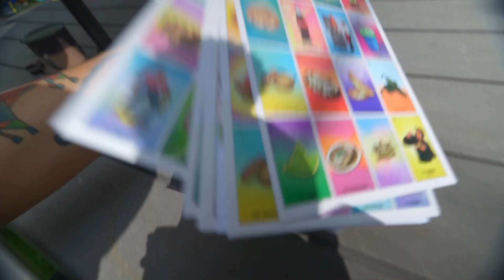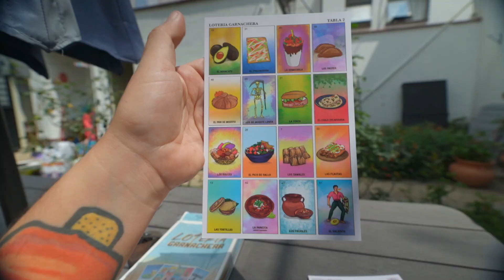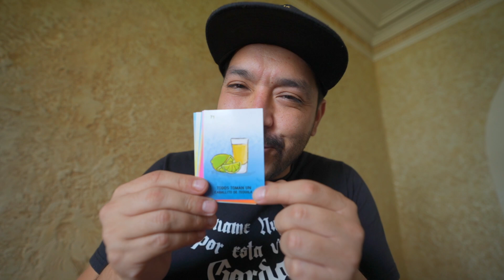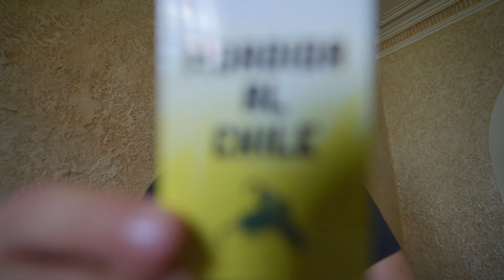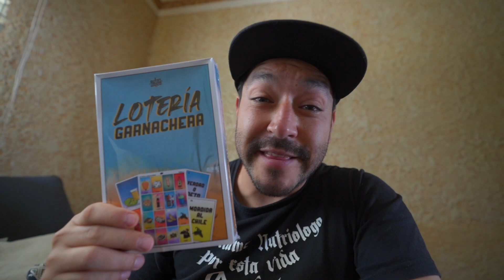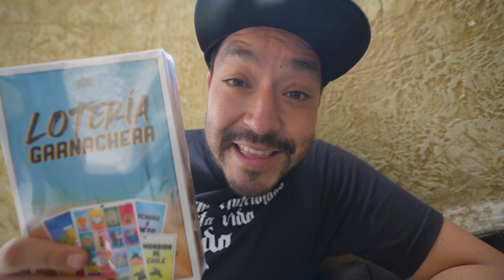CUMPLÍ UNO DE MIS SUEÑOS!!!!